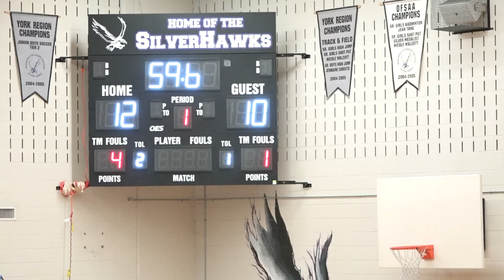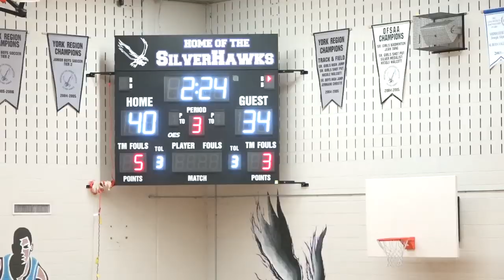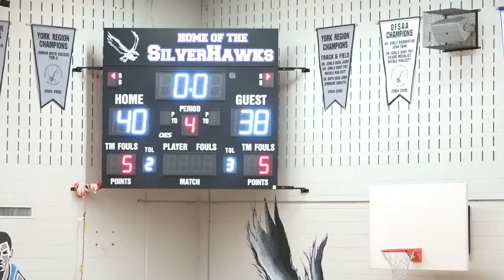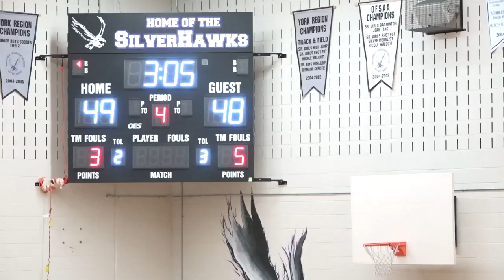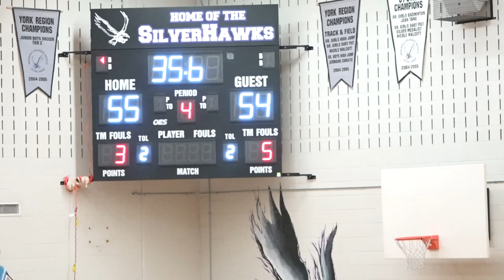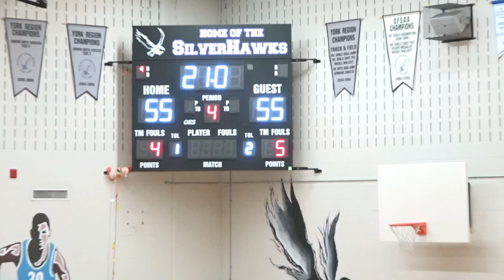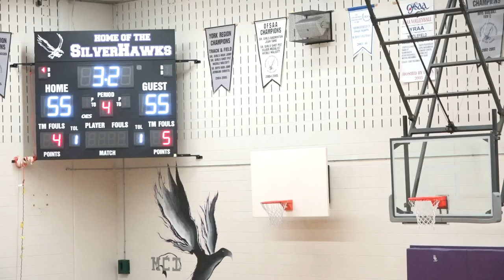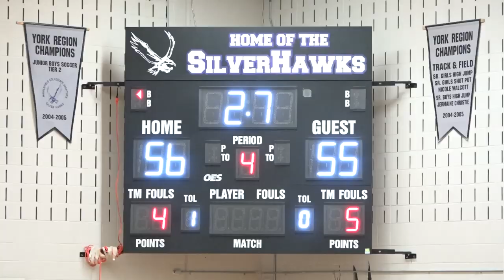yraa jr. 2020 | semis | milliken mills @ middlefield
junior boys - tier 2